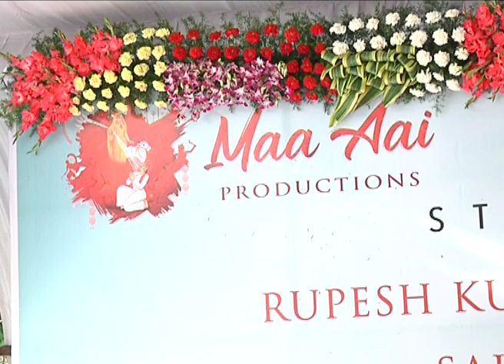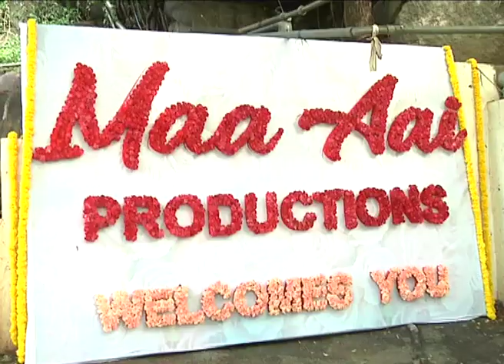Maa Aai Production No 1 Movie Opening | Sai Dharam Tej | Venkatesh | Mee Tv